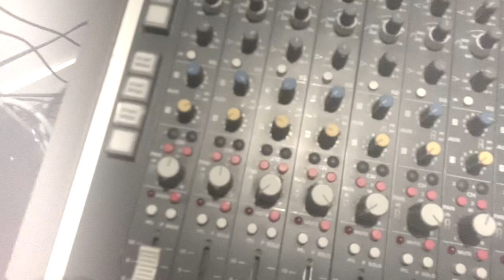Giorgio Moroder - the Chase (1978) SYNTHESIZER COVER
Giorgio Moroder - the Chase (1978) Cover by Rones. Feat. Oberheim OB-8, Oberheim OB-X, Arp Odyssey. Yes, I know there's a lead line in this song by Giorgio!